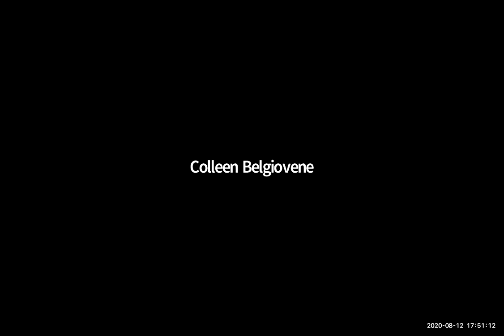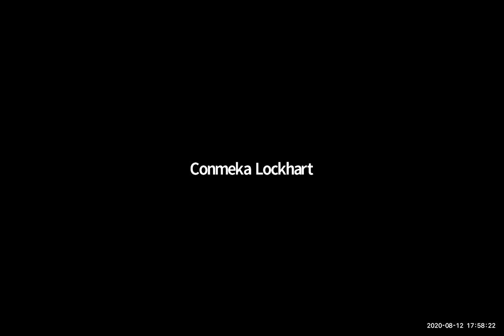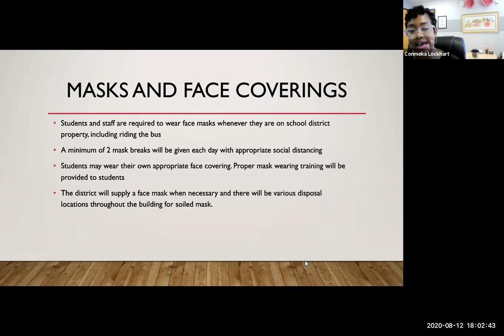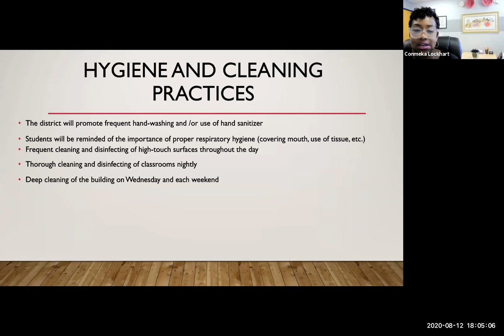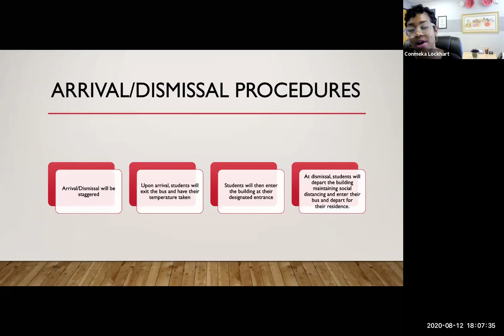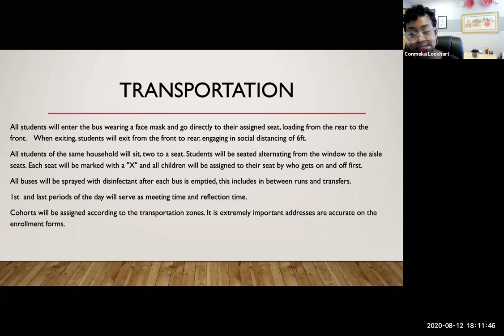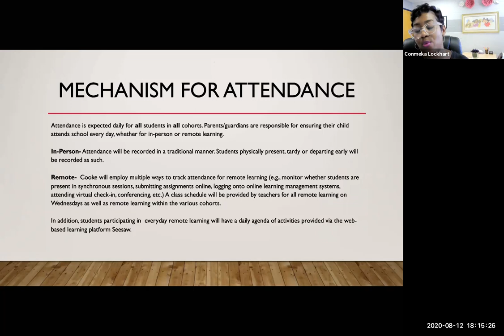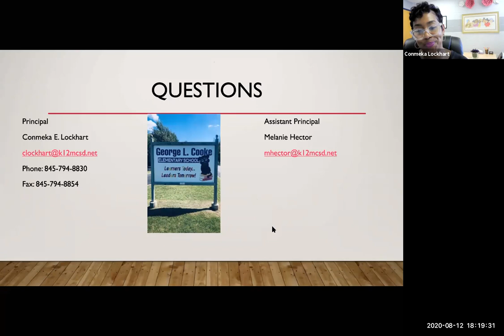George L. Cooke Elementary School Fall 2020 Informational Meeting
A recording of the virtual Fall 2020 Informational Meeting, originally held on Wednesday, Aug. 12.